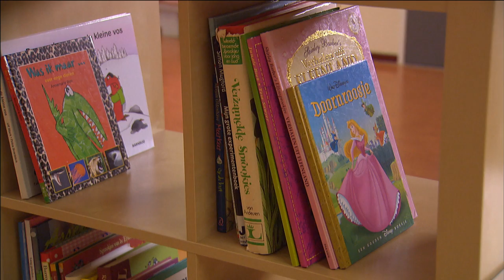Kinderen in het Asielcomplex Ter Apel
Deze video bevat beelden van de spelende en schoolgaande basisschoolkinderen binnen het asielcomplex Ter Apel. Terwijl hun ouders gesprekken voeren rondom de asielprocedure kunnen kinderen terecht in de kinderopvang. Kinderen die op de opvanglocaties in Ter Apel verblijven gaan op het terrein naar school.

Deze beelden zijn gemaakt in opdracht van het ministerie van Veiligheid en Justitie en mogen vrij worden gebruikt.
Kijk voor meer informatie over asielcomplex Ter Apel op de website van het Centraal Orgaan Opvang Asielzoekers of lees meer over procedures op de website van de Immigratie en Naturalisatiedienst Lees meer over het Nederlandse asielbeleid op de website van de Rijksoverheid

- Kinderopvang (tijdcode: 00:02:00:00 - 00:04:51:00)
- Uitgaande basisschool (tijdcode: 00:04:51:00 – 00:06:02:00)
- In de basisschool (tijdcode: 00:06:02:00 – 00:07:09:02)